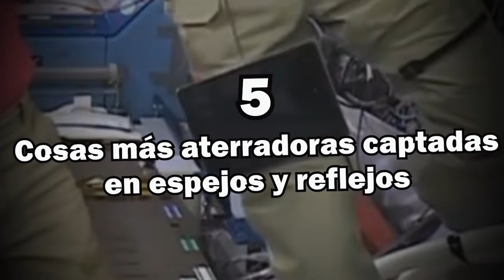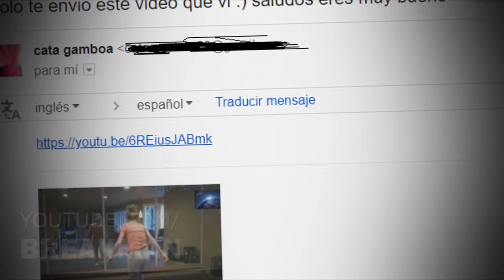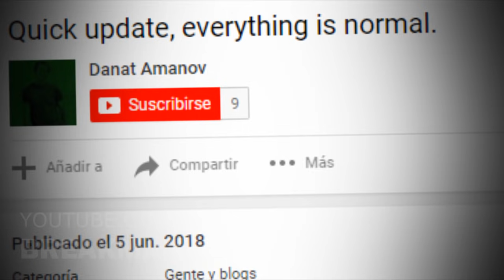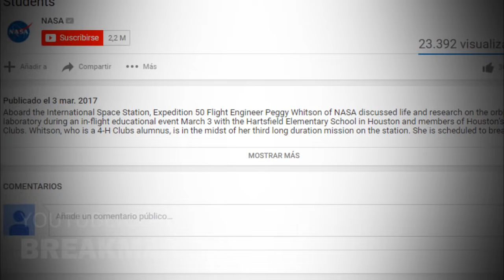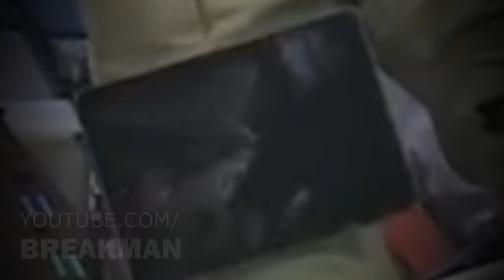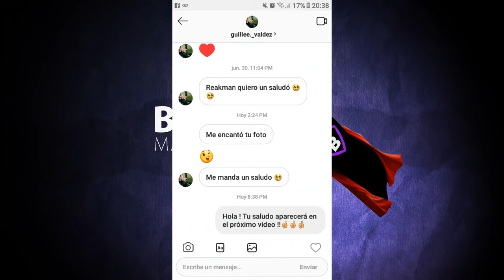5 Cosas Más Aterradoras Captadas En Espejos y Reflejos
Según diversas creencias, los espejos son puertas que nos pueden muestran otras dimensiones o simplemente pueden reflejas cosas que nuestros 5 sentidos no pueden captar, este vídeo es una prueba de aquello, porque soy Breakman y es hora de tomarse un Break. Hoy presentamos  5 cosas más aterradoras captadas en espejos y reflejos

MUSIC

Final theme

the publication permission has been requested to each one of the people that appear in this video by e-mail